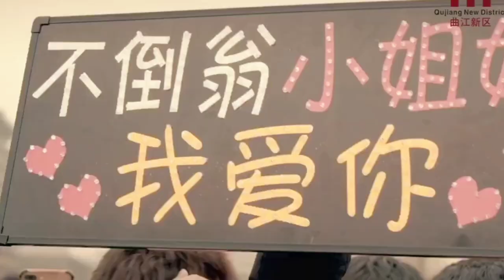Thần Thoại - 美丽的神话 - Tôn Nam ft Hàn Hồng | MV Tổng hợp Phùng Giai Thần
Bài hát: Mei Li De Shen Hua – 美丽的神话 – Thần Thoại Tuyệt Đẹp
Ca sỹ: Tôn Nam & Hàn Hồng
Video: Nhân Kaiso

Lời bài hát tiếng Hoa

梦中的人熟悉的脸孔
meng zhong de ren shu xi de lian kong
你是我守候的温柔
ni shi wo shou hou de wen rou
就算泪水淹没天地
jiu suan lei shui yan mei tian di
我不会放手
wo bu hui fang shou
每一刻孤独的承受
mei yi ke gu du de cheng shou
只因我曾许下承诺
zhi yin wo zeng xu xia cheng nuo
你我之间熟悉的感动
ni wo zhi jian shu xi de gan dong
爱就要苏醒
ai jiu yao su xing
万世沧桑唯有爱是永远的神话
wan shi cang sang wei you ai shi yong yuan de shen hua
潮起潮落始终不悔真爱的相约
chao qi chao luo shi zhong bu hui zhen ai de xiang yue
几番若痛的纠缠多少黑夜掐扎
ji fan ruo tong de jiu chan duo shao hei ye qia zha
紧握双手让我和你再也不离分
jin wo shuang shou rang wo he ni zai ye bu li fen
枕上雪冰封的爱恋
zhen shang xue bing feng de ai lian
真心相摇篮才能融解
zhen xin xiang yao lan cai neng rong jie
风中摇曳炉上的火
feng zhong yao ye lu shang de huo
不灭亦不休
bu mie yi bu xiu
等待花开春去春又来
deng dai hua kai chun qu chun you lai
无情岁月笑我痴狂
wu qing sui yue xiao wo chi kuang
心如钢铁任世界荒芜
xin ru gang tie ren shi jie huang wu
思念永相随
si nian yong xiang sui
悲欢负月唯有爱是永远的神话
bei huan fu yue wei you ai shi yong yuan de shen hua
谁都没有遗忘古老，古老的誓言
shui du mei you yi wang gu lao gu lao de shi yan
你的泪水化为漫天飞舞的彩蝶
ni de lei shui hua wei man tian fei wu de cai die
爱是翼下之风两心相随自在飞
ai shi yi xia zhi feng liang xin xiang sui zi zai fei
你就是我心中唯一美丽的神话
ni jiu shi wo xin zhong wei yi mei li de shen hua

Lời dịch tiếng Việt

Khuôn mặt quen thuộc của người trong mộng
Em là sự dịu dàng mà tôi chờ đợi
Dù cho lệ tuôn tràn ngập cả đất trời
Tôi cũng sẽ không buông tay
Mỗi một giây phút chịu đựng sự cô đơn
Chỉ vì lời thề tôi đã hứa
Cảm xúc quen thuộc giữa hai ta
Tình yêu bị đánh thức
Muôn đời bể dâu chỉ có tình yêu là huyền thoại mãi mãi
Dòng đời xô đẩy ước hẹn cho tình yêu đích thực cũng không hối tiếc
Mấy lần vướng vào khổ đau, bao đêm dài nhức nhối
Nắm chặt đôi tay để đôi ta sẽ không bao giờ rời xa
Yêu thương gối đầu lên tuyết phủ
Tấm chân tình mới có thể hòa tan
Ngọn lửa trên bếp lò đung đưa trong gió
Không tàn cũng không dứt
Đợi chờ hoa nở xuân đi rồi lại đến
Năm tháng vô tình cười nhạo tôi cuồng si
Lòng như sắt thép mặc đời hoang vu
Nhớ nhung mãi mãi khôn nguôi
Buồn vui năm tháng chỉ có tình yêu là thần thoại mãi mãi
Lời thế ước xưa ai cũng đều không quên
Nước mắt em hóa thành bươm bướm bay lượn khắp trời
Tình yêu là cánh chim trong gió, đôi tim cùng nhau bay tự do
Em là thần thoại tuyệt đẹp duy nhất trong lòng tôi.

                                                                        _Nhân Kaiso_